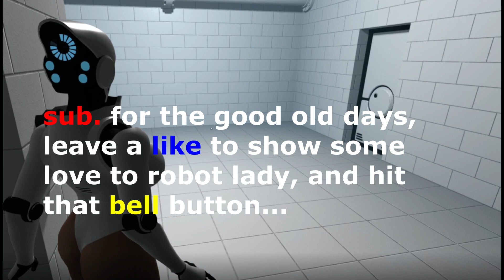Haydee [part 19] she lost her... you know 😓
"Haydee" is a hardcore old-style metroidvania mixed with modern-day third person shooter and platformer mechanics. o and Enjoy!

All the songs:
Haydee main theme by Vlad plotnikov
fnf fan song
danger!! frome metal gear solid
level 5 from battleblock theater